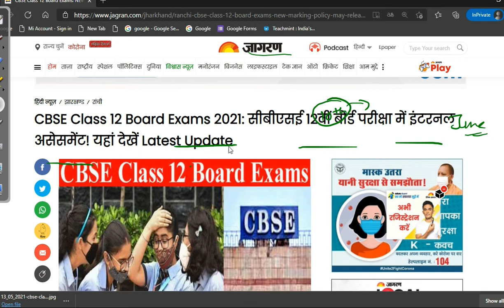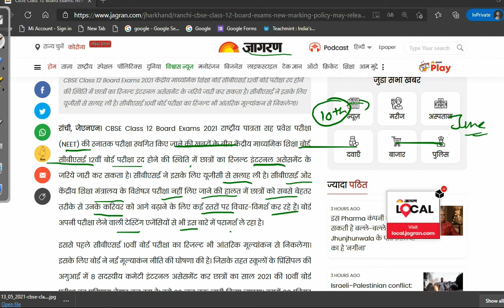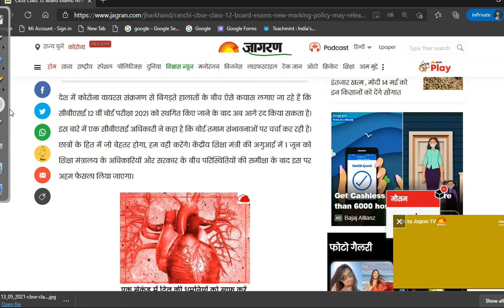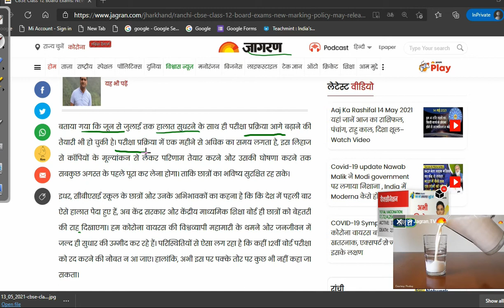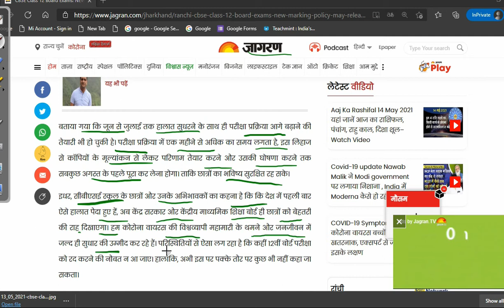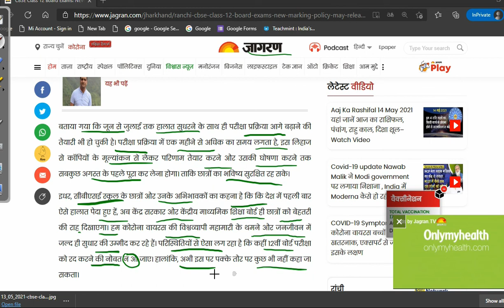|| CBSE exam 2021 Cancelled news || By Deependra Kumar ||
CBSE exam 2021 Cancelled newsCBSE exam 2021 Cancelled news
CBSE exam 2021 Cancelled news
CBSE exam 2021
Board exam

Here you get information about next video and all links about pdf.